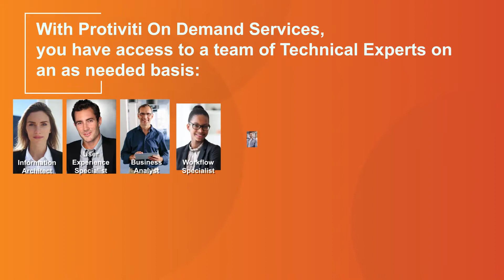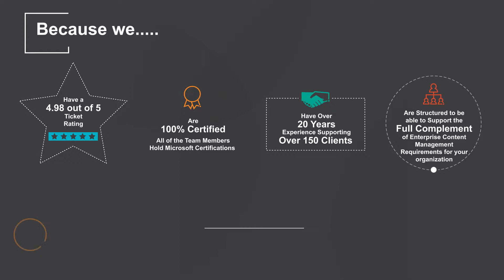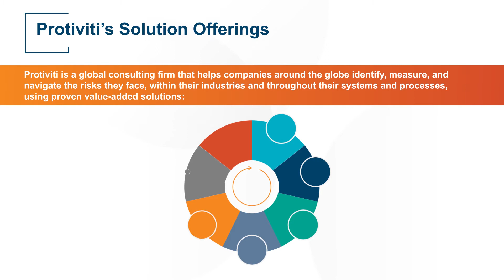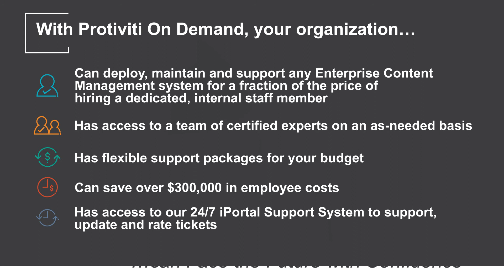Protiviti On Demand Services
Protiviti On Demand Services: Flexible support services for Microsoft Office 365, SharePoint, Nintex, Salesforce, .Net and more.